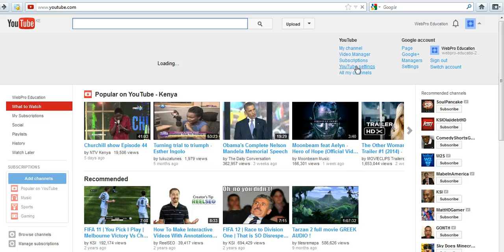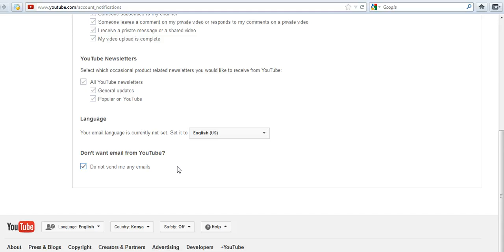How To Stop Email Notifications from YouTube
How to stop emails from youtube on gmail?
How can i stop receiving youtube emails?
How do I block personal messages on Youtube ...
How do I make YouTube stop sending me mail on every ...
I get Too many emails from youtube, how do I stop it?
How to Block Email in Gmail
How do I block YouTube emails
How do I block a user from sending messages to my email account
how to stop getting emails from youtube
how to stop youtube from sending emails
how to stop youtube daily emails
how to block you tube
you tube emails
you tube stop it